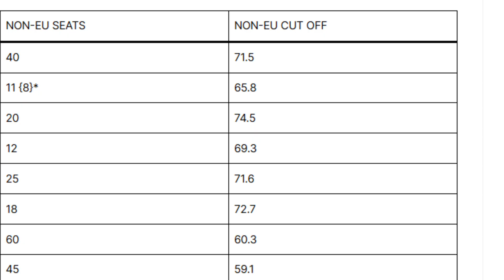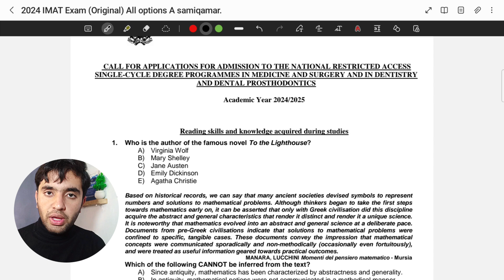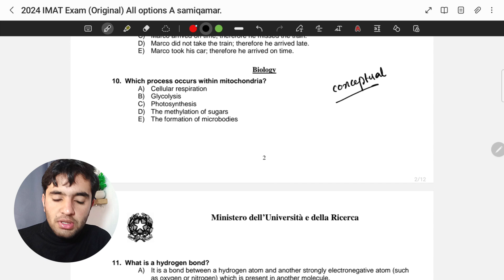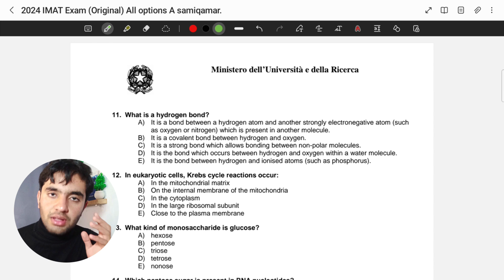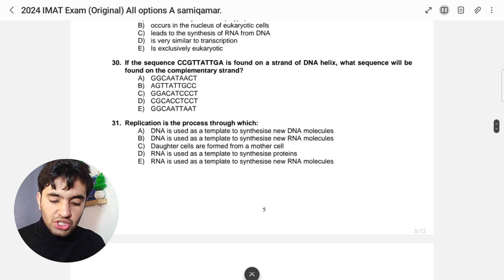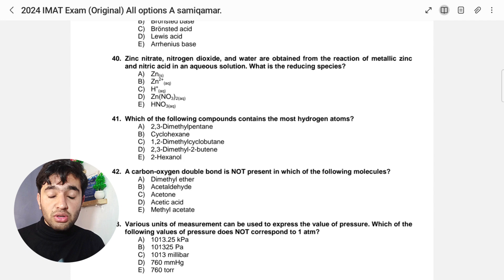Why IMAT 2024 Cutoff was insanely High? Past Paper Analysis | IMAT 2025 exam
Curious about why the IMAT 2024 cutoff was so high? Join us as we analyze past papers to give you insights into the IMAT exam and what to expect and to understand the trends and factors behind the high cutoff.

WHO AM I:
I’m Sami, I appeared in IMAT 2023 and got 46.2 marks, On this channel we explore strategies and tools that help students become more productive in their studies. nowadays I'm trying to make legit videos on IMAT stuff! , I have shared  IMAT: Second Brain that I created in NOTION.

Detailed analysis of each section of the IMAT 2024 past paper
Discussion on why the IMAT 2024 cutoff was significantly high
Insights into question difficulty and section-wise performance
Breakdown of biology, chemistry, physics, math, and general knowledge sections
Strategic takeaways for future IMAT exams
Patterns and trends observed in the IMAT 2024 paper